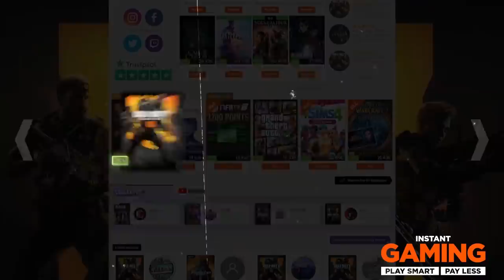OVE KUĆE U MINECRAFTU NIKADA NEĆETE PRONAĆI! (Štaaa?)